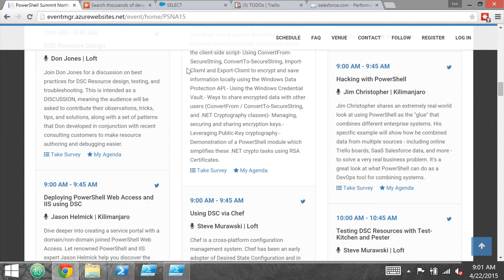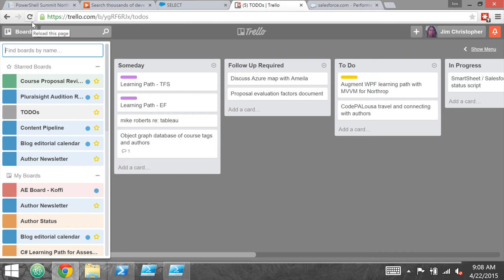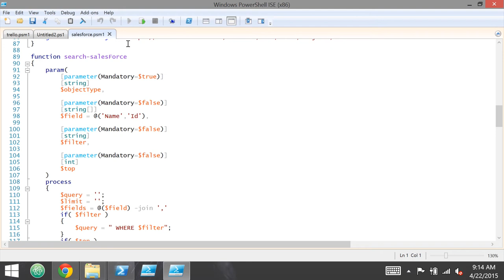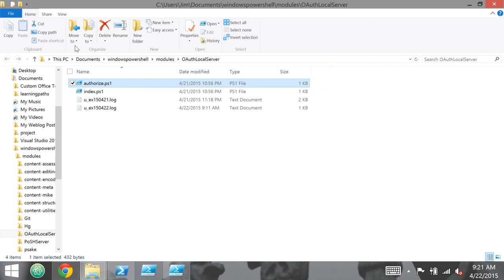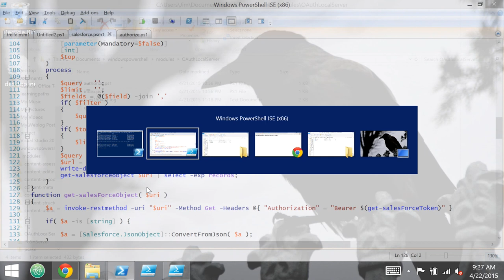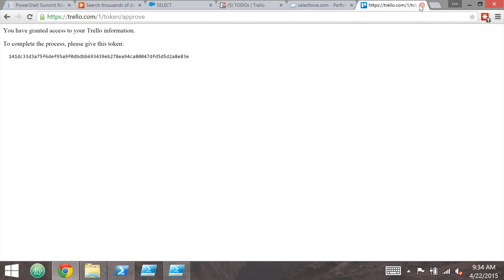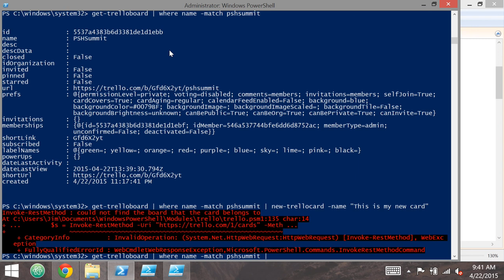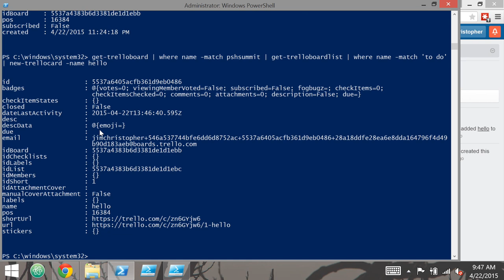Hacking Around with PowerShell